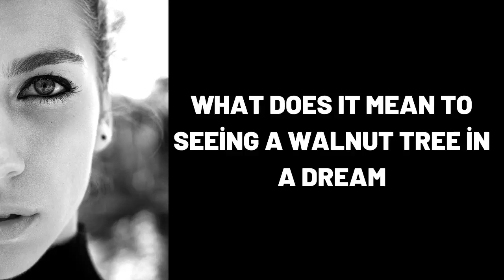What Does It Mean To Seeing a Walnut Tree in a Dream?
Wat beteken dit om 'n okkerneutboom in 'n droom te sien?,
Was bedeutet es einen Walnussbaum in einem Traum zu sehen?,
ماذا يعني رؤية شجرة الجوز في المنام؟,
Yuxuda Qoz Ağacı görmək nə deməkdir?,
梦见核桃树是什么意思？,
Que signifie voir un noyer dans un rêve ?,
सपने में अखरोट का पेड़ देखने का क्या मतलब होता है?,
¿Qué significa ver un nogal en un sueño?,
Cosa significa vedere un albero di noce in un sogno?,
Что означает видеть во сне Ореховое дерево?,
dream,
dreams,
dream interpretation,
dream dictionary,
in a dream,
dream meaning,
sleepy soles,